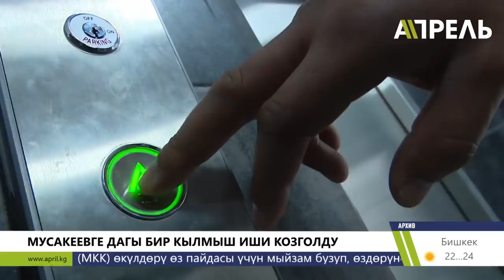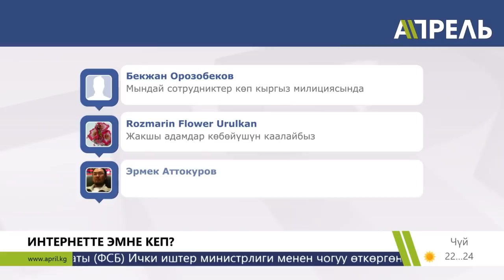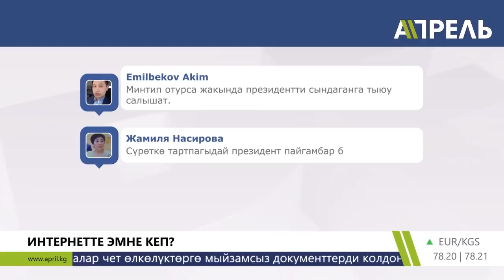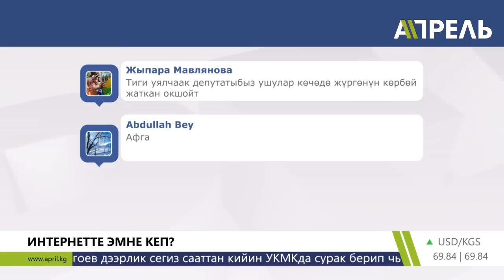Жаңылыктар кечи (толук берүү) \\ 08.05.2019 \\ Апрель ТВ